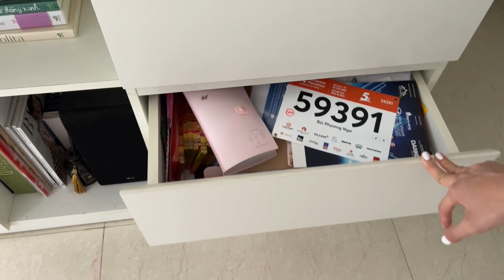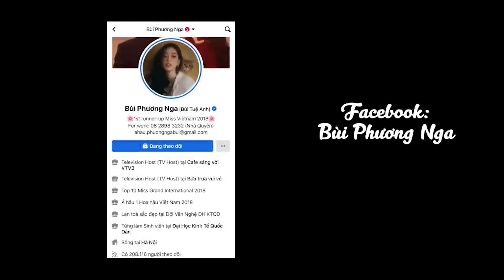ROOMTOUR CỦA CÁC BÁC ĐÂYY - TỰ THIẾT KẾ CĂN PHÒNG TRONG MƠ | Phương Nga Bùi Official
Nà ná mọi người, mình là Nga ^^

Sau rất lâuuu, thì đây chính là Vlog roomtour các bác mong chờ ~~~ có thể coi đây là căn phòng trong mơ của mình, mặc dù nó không lộng lẫy nhưng nó đúng với những gì mình mong muốn: đơn giản, thiết kế logic và đầy đủ công năng.

Mọi người đi cùng mình nhéeee :”)